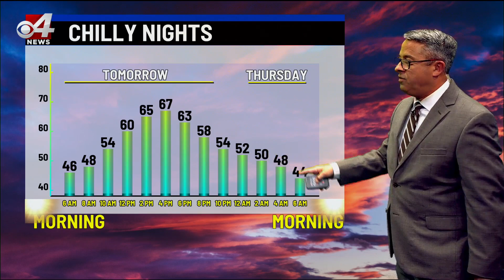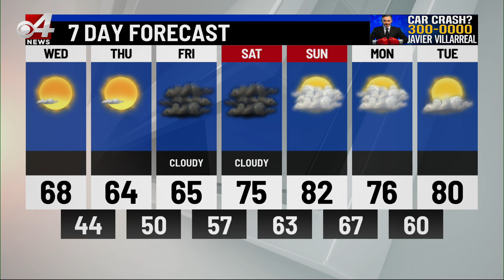CBS 4 News at 10 Weather 1/24